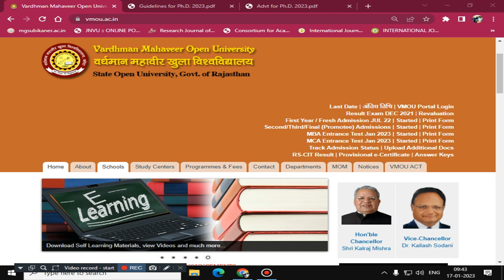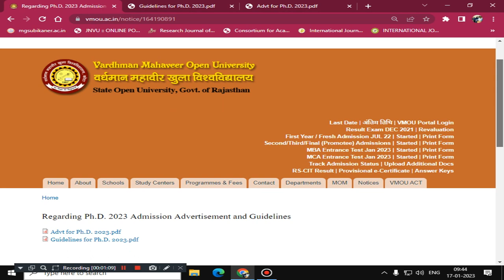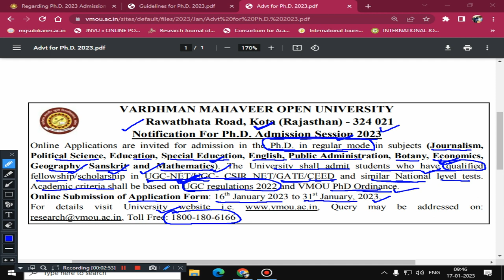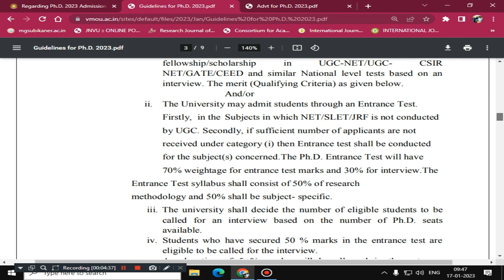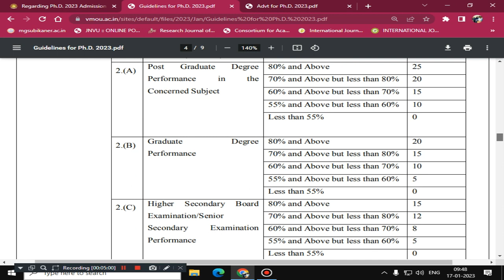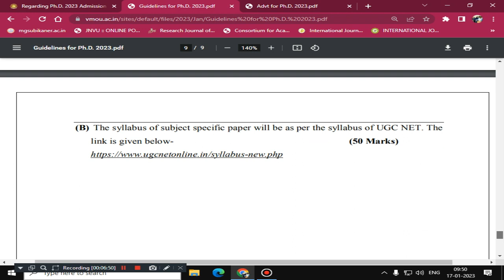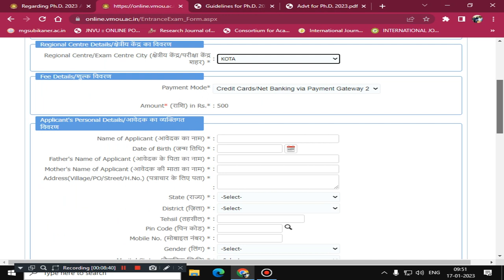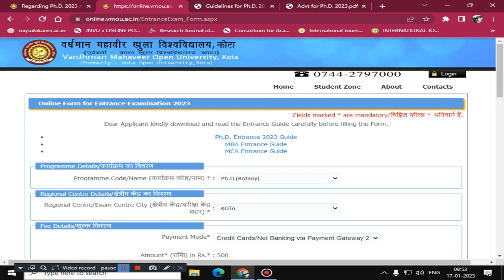Ph.D. Entrance Exam 2023: Detailed Notification & Online Application Form Filling Process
Ph.D. Entrance Exam 2023: Detailed Notification & Online Application Form Filling Proces

ALL CANDIDATES JOIN THIS MORE LATEST INFORMATION & PDF FILES:
vmou M.Sc. entrance exam date 2022,vmou M.Sc. entrance exam 2022 notification,vmou M.Sc. entrance exam 2022 last date,vmou M.Sc. notification 2022,vmou M.Sc. admission 2022.vmou M.Sc. entrance exam old paper,vmou M.Sc. entrance exam syllabus,vmou M.Sc. fees structure,vmou M.Sc. entrance exam 2020 result
Vardhman Mahaveer Open University M.Sc. Entrance Test 2022
Vardhman Mahaveer Open University M.Sc. Admission 2022